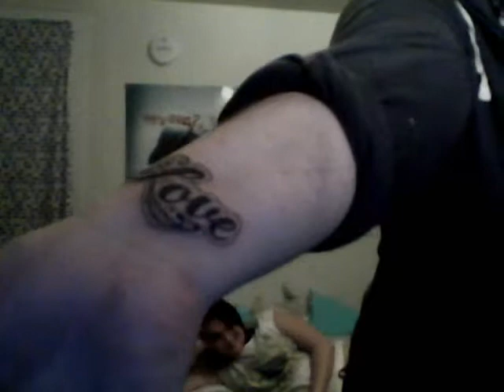Wed: Paige and I say the Sinep word.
yeahhh I don't even know.